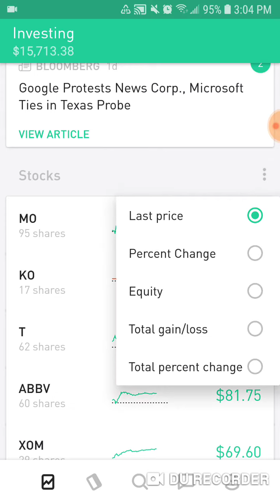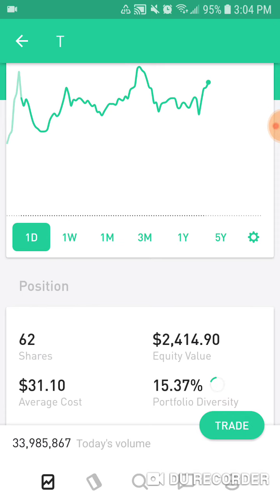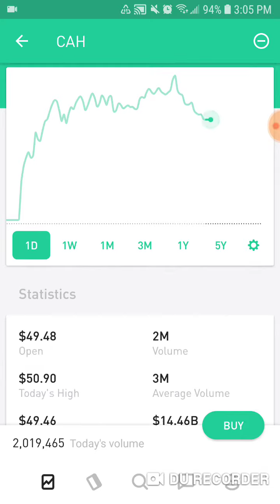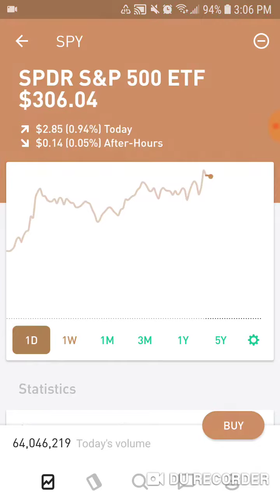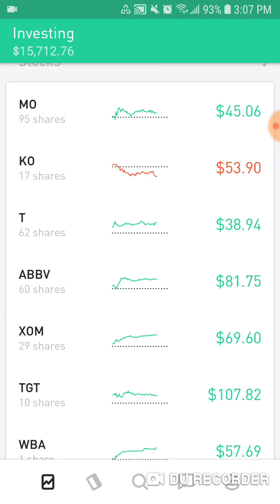My 15k Robinhood Portfolio Episode 26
First off I apologize I didn't get a video out yesterday I was with my niece most of the day for Halloween. But today we had great growth overall up 200 dollars. We still have a couple lagging stocks mostly Exxon Mobile but that's fine by me. We still have the normal runners like Target and AT&T but we also had a spike on Abbvie! Overall I can't complain we've had really good growth in stocks and dividends is just the icing on the cake. Thanks for all the support and comments and new subscribers welcome. Thank you guys so much for the support and I'll see you again on Monday!